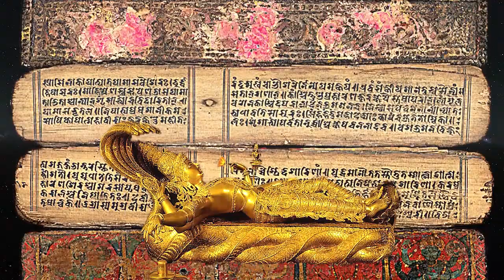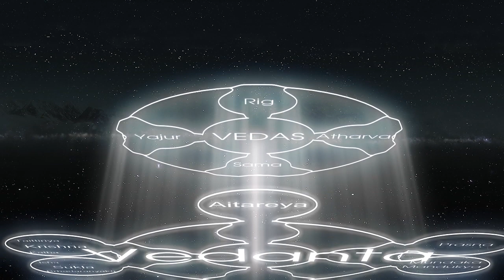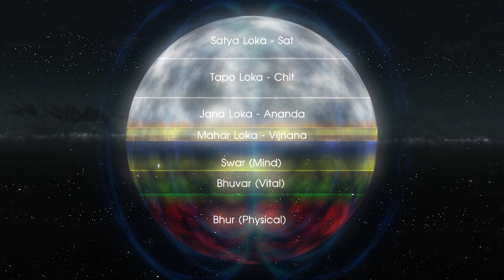EFF4.4 Age of Devotion, Spiritual History of India